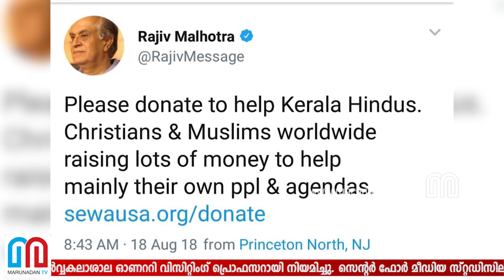പ്രളയകാലത്ത് കേരളത്തെ അധിക്ഷേപിച്ച മല്‍ഹോത്ര ജെ.എന്‍.യു പ്രൊഫസറായി I rajiv malhotra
ഇന്തോ അമേരിക്കന്‍ എഴുത്തുകാരനും തീവ്ര ഹിന്ദുത്വവാദിയുമായ രാജീവ് മല്‍ഹോത്രയെ ജവഹര്‍ലാല്‍ നെഹ്റു സര്‍വ്വകലാശാല ഓണററി വിസിറ്റിംഗ് പ്രൊഫസറായി നിയമിച്ചു. സെന്റര്‍ ഫോര്‍ മീഡിയ സ്്റ്റഡിസിലാണ് നിയമനം. നവംബര്‍ രണ്ടിന് താന്‍ ജെഎന്‍യുവിലെ വിദ്യാര്‍ത്ഥികള്‍ക്ക് ആദ്യ ക്ലാസ്സ് നല്‍കുമെന്ന് മല്‍ഹോത്ര ട്വീറ്റ് ചെയ്തു.